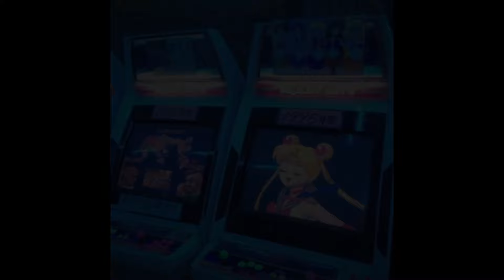(FREE) Chill Acoustic Pop Guitar Type Beat "Signs" [prod. digitalbands x sam thraxx]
To monetize and upload on all platforms, one must purchase at least a basic mp3 lease.

Must include [prod. digitalbands x sam thraxx] in title